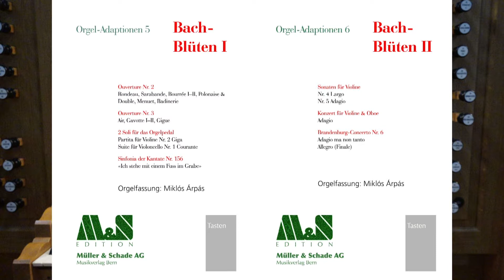BACH-BLÜTEN: POLONAISE & DOUBLE der Ouverture Nr. 2, BWV 10067. Miklós ÁRPÁS Orgel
:POLONAISE & DOUBLE der Ouverture Nr. 2, für ORGEL-SOLO, BWV 10067;   .Herrn Bgm. von Hódmezővásárhely Dr. Péter M á r k i-Z a y  und seiner Frau Felícia  freundlich gewidmet.  Miklós ÁRPÁS spielt seine Orgelfassung an der Mathis-Orgel der Pfarrkirche in Unterägeri/CH